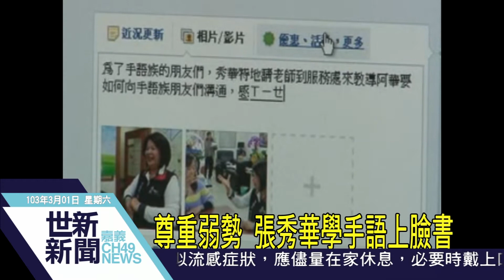世新新聞 尊重弱勢 張秀華學手語上臉書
尊重弱勢 張秀華學手語上臉書

國民黨嘉義市長初選競爭越來越激烈，不過除了積極拜票尋求支持之外，候選人張秀華，為了讓聾啞人士能夠了解她的參政理念，最近努力學習手語，還把影片PO在臉書上，讓不少聾啞人士看了讓相當感動。